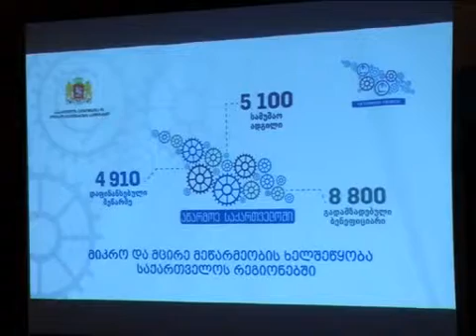გიორგი გახარია მიკრომეწარმეებს შეხვდა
„მიკრო და მცირე მეწარმეობის ხელშეწყობის პროგრამა არის სახელმწიფოს მიერ ინიცირებული ერთ-ერთი ყველაზე წარმატებული პროექტი და ის აპრილიდან აუცილებლად გაგრძელდება“ - ეს განცხადება ეკონომიკისა და მდგრადი განვითარების მინისტრმა პროგრამის ბენეფიციარებთან დღეს გამართულ შეხვედრაზე განაცხადა. გიორგი გახარია შეხვედრის მონაწილეებს მეწარმეობის მხარდაჭერის კუთხით მთავრობის გეგმების შესახებ ესაუბრა და მათი მოსაზრებები მოისმინა.
შეხვედრა დიალოგის რეჟიმში წარიმართა, სადაც პროგრამის ბენეფიციარებმა მინისტრს უშუალოდ გააცნეს საკუთარი ხედვები პროგრამის შესახებ, ისაუბრეს თავიანთი ბიზნესის წამოწყებისა და წარმატების შესახებ და აღნიშნეს ის საკითხებიც, რომელთა გადაჭრაც, მათი აზრით, ძალიან მნიშვნელოვანია კერძო სექტორის კიდევ უფრო გაძლიერების, ახალი საწარმოების შექმნისა და არსებული საწარმოების გაფართოებისთვის.
„შეხვედრას ჰქონდა კონკრეტული მიზანი - აპრილში ვიწყებთ მიკრო და მცირე მეწარმეობის მხარდაჭერის საგრანტო პროგრამის ახალ ეტაპს და გვინდოდა ამ პროგრამით მოსარგებლე, წარმატებულ ადამიანებთან გვესაუბრა, რათა გაგვეთვალისწინებინა ის შენიშვნები, რომლებიც მათ ჰქონდათ. გვინდა შევქმნათ ერთმანეთთან ურთიერთობის პლატფორმა. ვთვლით და ჩანს კიდეც, რომ ეს იყო ერთ-ერთი წარმატებული პროგრამა ბოლო წლების განმავლობაში, რომელიც ადამიანს საშუალებას აძლევს გადადგას პირველი ნაბიჯი, აიღოს თავის თავზე მეწარმეობის რისკი და პასუხისმგებლობა, ხოლო შემდგომ წარმატებული მათგანი უკვე ქმნის დამატებით სამუშაო ადგილს და ასაქმებს სხვა ადამიანებს. ეს არის ის მოდელი, რომელიც ჩვენი ეკონომიკის განვითარების საფუძველი უნდა იყოს და რომელმაც წარმატება და სწრაფი განვითარება უნდა მოუტანოს ჩვენ ეკონომიკას“ - აღნიშნა გიორგი გახარიამ.
„ძალიან საინტერესო და კარგი შეხვედრა იყო. თვითონ ფორმატი იყო ძალიან შინაურული და შინაარსობრივად დატვირთული. ეს საუკეთესო საშუალებაა, რომ გავცვალოთ იდეები, აზრები და ყოველთვის მოხარული ვიქნები, დავესწრო ასეთ შეკრებებს“ - აღნიშნა პროგრამის ერთ-ერთმა ბენეფიციარმა, ალექსანდრე ადვაძემ, რომელმაც სახელმწიფოს თანადაფინანსებით ასპინძაში საკუთარი აქსესუარების მაღაზიისთვის ხელსაწყოები და ინვენტარი შეიძინა.
მიკრო და მცირე მეწარმეობის ხელშეწყობის პროგრამას მაღალი შეფასება მისცეს შეხვედრის სხვა მონაწილეებმაც, რომლებმაც მინისტრს საკუთარი საქმიანობის გაფართოებისა და ახალი ბიზნესპროექტების შექმნის გეგმებიც გააცნეს. „რაც ბატონმა გიორგიმ გვითხრა და შეგვპირდა, ახალი გამოწვევა იქნება პირადად ჩემთვის, ჩემი სოფლის მოსახლეობისთვის და სამომავლო გეგმებისთვის. საქმიანობა ერთი წლის უკან დავიწყე ლეჩხუმში და მერწმუნეთ, ჩემი ოჯახის წევრებსაც არ სჯეროდათ იმის, რასაც დღეს მივაღწიეთ: სახელმწიფოს დახმარებით შევძელით პროდუქციის შექმნაც, რეალიზებაც და ბრენდირებაც, საუბარია ლეჩხუმურ ცოლიკაურზე. მადლობას ვუხდი ეკონომიკის სამინისტროს ასეთი გულწრფელი ფორმატის ორგანიზებისთვის. ეს ის წინ გადადგმული ნაბიჯია, როდესაც სახელმწიფო უშუალოდ თითოეული მეწარმის თანადგომას და სიცოცხლისუნარიანობის შენარჩუნებას ეხება“- აღნიშნა ამხანაგობა „ქორენიშის“ წარმომადგენელმა ლევან ხმელიძემ.
მიკრო და მცირე მეწარმეობის ხელშეწყობის პროგრამა „აწარმოე საქართველოში სახელმწიფო პროგრამის ერთ-ერთი საგრანტო მიმართულებაა, რომელიც ორი წელია საქართველოს რეგიონებში ხორციელდება. დღეის მდგომარეობით, უკვე დაფინანსებულია 4910 მიკრო და მცირე მეწარმე, გადამზადებულთა 8800 ადამიანი, ხოლო დასაქმებულთა რაოდენობა 5100 ადამიანს შეადგენს.